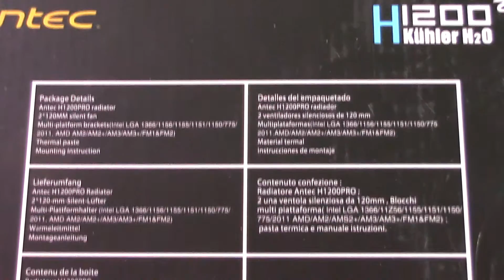Antec H1200 Pro, review y unboxing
Analizamos la Antec H1200 Pro, un kit de refrigeración líquida compatible con la mayoría de sockets Intel y AMD con un excelente rendimiento.